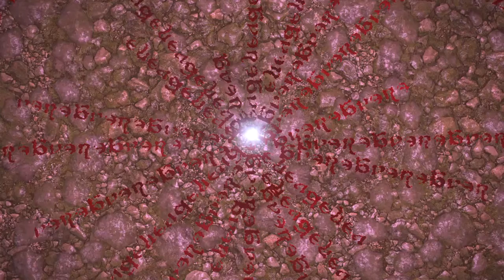FINAL FANTASY XIV Place of the Dead Lvl 50 Edda Blackblossom Boss Fight